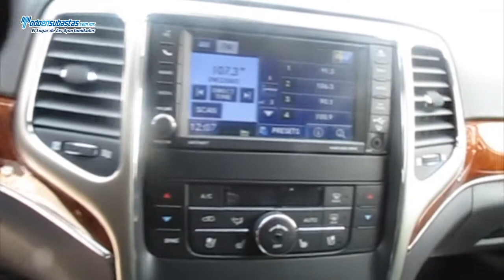Jeep / Grand Cherokee Limited Premium Blindaje de Planta 4x4 Piel Q/C DVD / 2012